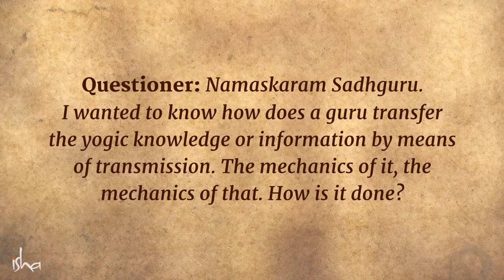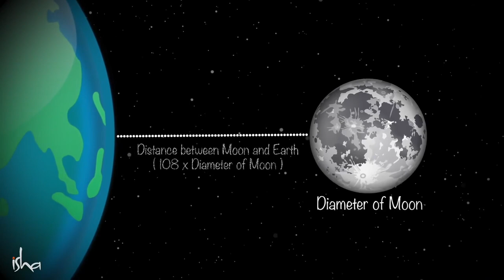Chakras als Wissensquellen | Wie übermitteln Gurus mystisches Wissen an Schüler?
Sadhguru erklärt die Anordnung der Chakren im Körper und wie ein Mensch, wenn mehr Chakren im Körper aktiv werden, fähig wird, den spirituellen Prozess zu übertragen.

Am kommenden Vollmondtag wird traditionell Buddha Pournami gefeiert. Sadhguru wird einen Satsang abhalten, wir übersetzen live auf deutsch. Im Kalender vormerken für den 26. Mai, um 19 Uhr. Die kostenlose Teilnahme ist nur mit Anmeldung möglich, hier einschreiben

Nimm kostenlos teil am monatlichen Vollmond Satsang mit Sadhguru, registriere dich Nur wer sich einschreibt, wird eingeladen teilzunehmen :)